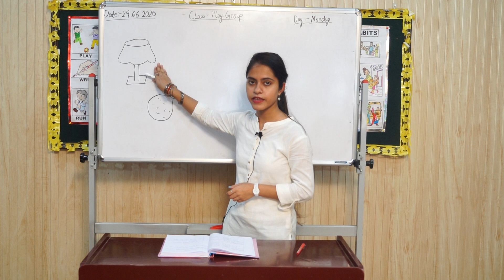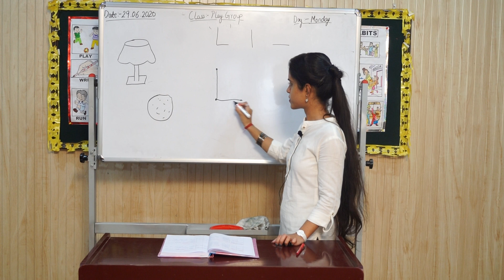CLASS Play group LEARN ALPHABET 'L ' 29 06 20